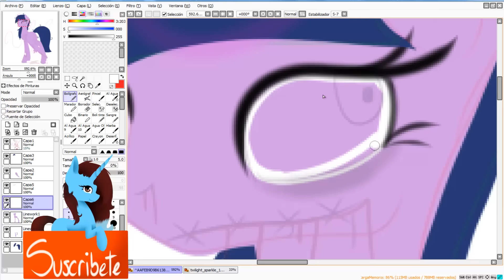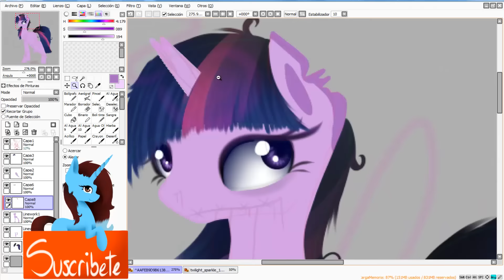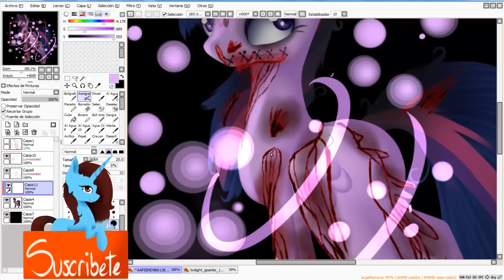Death Twili/Collab with Chrysalis -Mlp Speedpaint-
My first collab asdasd.
With my little friend Chrysalis Galaxy.
She is a awesome artist and friend :3

Song:
My Little Amnesia: Friendship is Madness [PSO Remix]